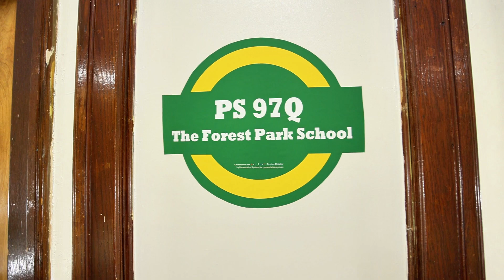P.S. 97Q The Forest Park School- Timelapse 2024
The murals feature the school mascot Forest the Raccoon, The School Crest and their identity symbols. The artwork is also filled with vibrant colors!